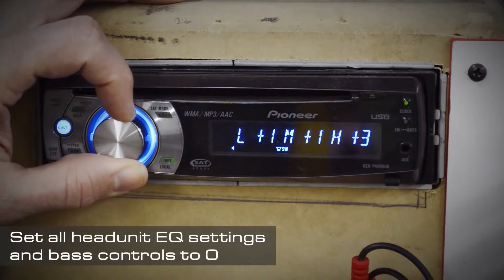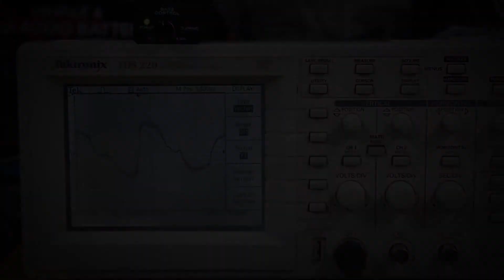DD Audio - Clipping Light Configuration Tutorial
How to properly configure your amp clipping light